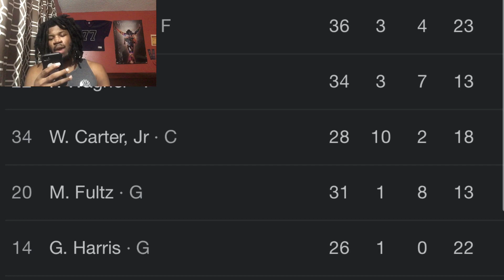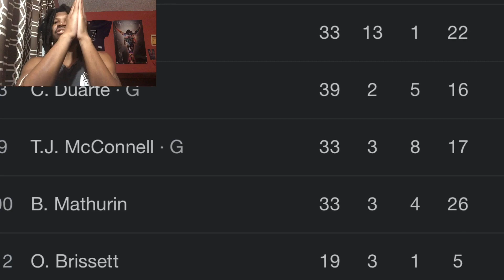MAGIC VS PACERS REACTION 2023 INDIANA PACERS VS ORLANDO MAGIC HIGHLIGHTS REACTION 2023